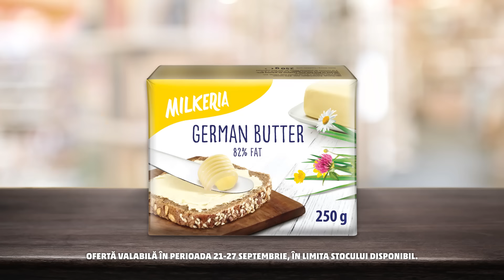Ofertă Piersici și Milkeria Unt German | 21 - 27 septembrie